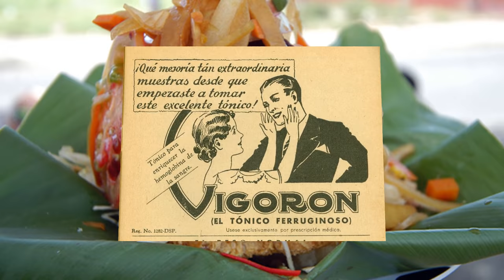top 10 platillos tipicos de Nicaragua | Comida Nicaraguense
que tal amigos les traigo lo mejor de la gastronomia nicaraguense, los 10 platillos mas populares de todas las regiones, la comida nicaraguense tan llena de sabor como el hermoso pueblo de Nicaragua su comida es tan encantadora como su gente. Quede sorprendido con la belleza cultura la hermosa musica que adorna sus paisajes y la deliciosa comida es una experiencia inolvidable. nicaragua # comida nicaraguense